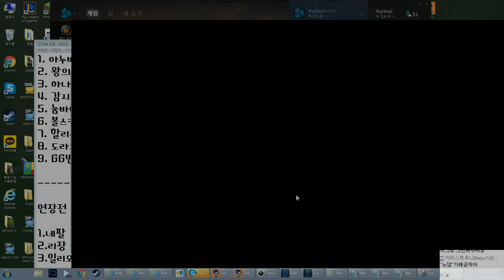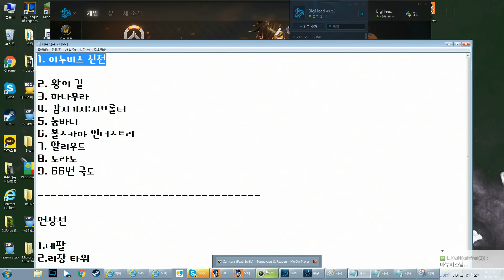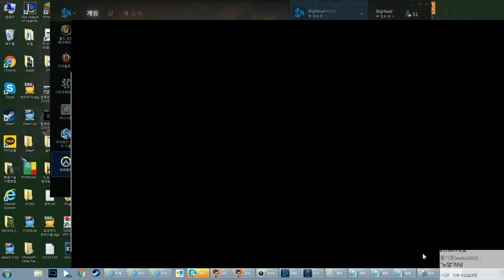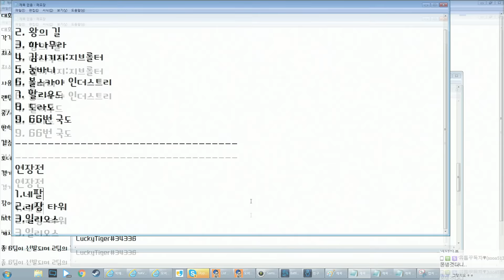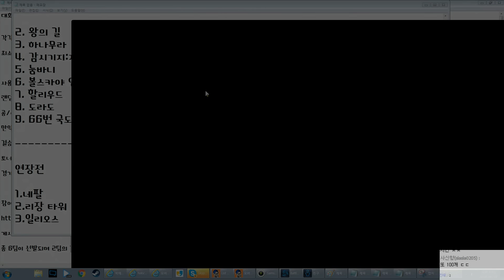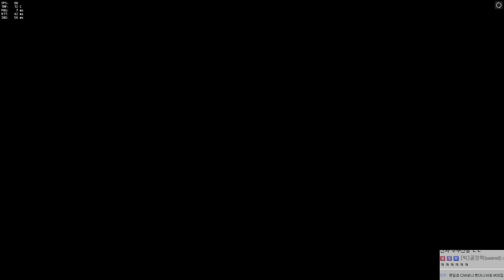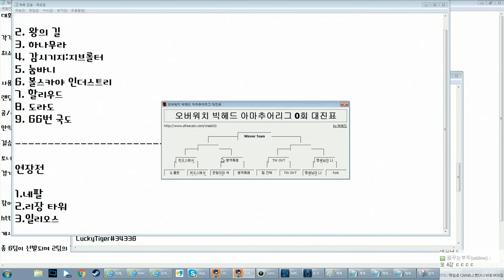오버워치 빅헤드리그 0회 : 8강 4경기 팀 명세 vs 팀 FoXi